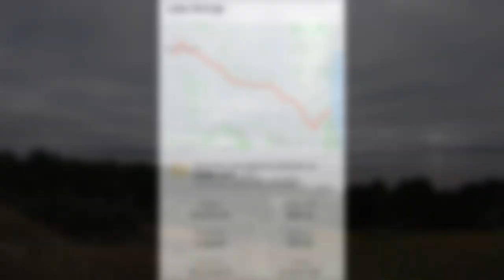Ricycle’s episode 4 - Lake George